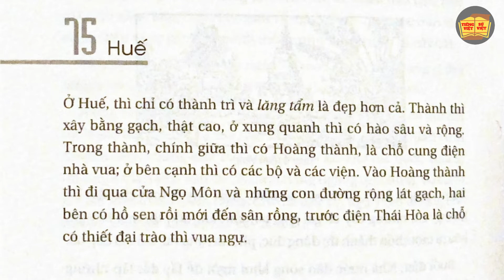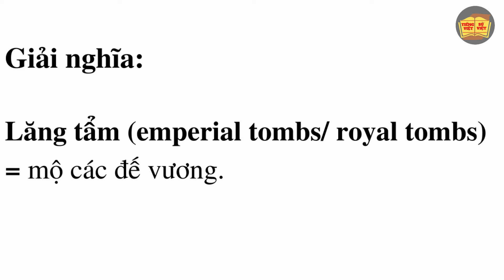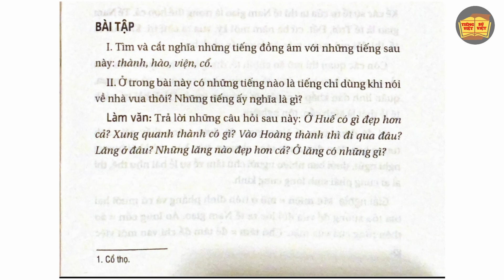92. Huế | QUỐC VĂN GIÁO KHOA THƯ | Ngữ vựng Anh-Việt | Tuổi Sơ Đẳng | Trần Trọng Kim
92. HUẾ
Link trên Quizlet:
Timecards - Mục lục
0:00 Bài số 92 - Lesson number 92
1:28 Giải nghĩa - Explanation
2:07 Bài tập - Exercise
Ở Huế, thì chỉ có thành trì(2) ̣ và lăng tẩm là đẹp hơn cả. Thành thì xây bằng gạch, thật cao, ở xung quanh(3) thì có hào sâu và rộng. Trong thành, chính giữa thì có Hoàng thành, là chỗ cung điện(4) nhà vua; ở bên cạnh thì có các bộ(5) và các viện(6). Vào Hoàng thành thì đi qua cửa Ngọ môn và những con đường(7) rộng lát gạch, hai bên có hồ sen(8) rồi mới đến sân rồng(9), trước điện Thái hòa là chỗ khi có thiết đại trào(10) thì vua ngự.  Các lăng thì ở trong những khu rừng(11) gần kinh đô(12). Có lăng Gia Long, lăng Minh Mạng, lăng Thiệu Trị và lăng Tự Đức là đẹp hơn cả. Ở đấy thì có đường rộng, bệ cao, có đền đài(13), hồ ao(14), có cây cổ thụ(1), có hoa bốn mùa(15). Lăng tẩm là một nơi hùng vĩ đẹp đẽ mà lại có vẻ tịch mịch vô cùng.
(1) cổ thụ (a-century-old tree) = cổ thọ.
Giải nghĩa:
Lăng tẩm  (emperial tombs or royal tombs) = mộ các đế vương.
Hùng vĩ (grand, sublime, or imposing) = mạnh mẽ.
Tịch mịch (calm, tranquil, quiet, or still) = yên lặng.

BÀI TẬP - EXERCISE:
I.  Tìm và cắt nghĩa những tiếng đồng âm với những tiếng sau này: thành, hào, viện, cổ.
II.  Ở trong bài này có những tiếng nào là tiếng chỉ dùng khi nói về nhà vua thôi?  Những tiếng ấy nghĩa là gì?

Làm văn - Writing:
Trả lời những câu hỏi sau này - Answer the following questions:
Ở Huế có gì đẹp hơn cả?  Xung quanh thành có gì?  Vào Hoàng thành thì đi qua đâu?  Lăng ở đâu?  Những lăng nào đẹp hơn cả?  Ở lăng có những gì?
Phụ lục - Addendum
Chú thích thêm - Additional annotation:
(2) thành trì = citadel, fort.
(3) xung quanh = round, about, around.
(4) cung điện = palace.
(5) bộ = office, ministry, department.
(6) viện = institute, institution.
(7) con đường = road.
(8) hồ sen = lotus pond.
(9) sân rồng = court in front of the royal palace.
(10) thiết đại trào = hold grand court audience.
(11) khu rừng = forest.
(12) kinh đô = capital.
(13) đền đài = temples, sanctuaries and shrines.
(14) hồ ao = lakes and pond (collectively).
(15) mùa = season.